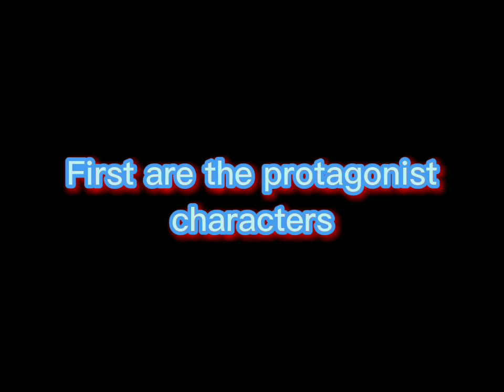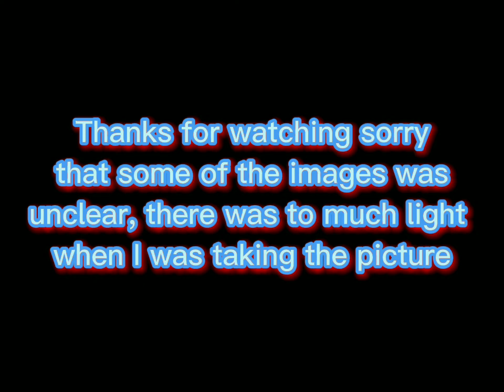Protagonist and antagonist of my friends new manga 💫✨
Hello everyone this video contains most of all of my friends drawings for his new manga he is creating. Sorry to some of the drawers were unclear the lighting was pretty bad when I was taking a picture so I just had to edit what I had because it was too many to retake them over. I hope y'all enjoy new videos will be coming soon 🔥💫

Names:
Jolene
Costello
Kira
Ercipy
Chris
R.E.U
Tohru
Bri
Damo
Rai
High voltage
Kis
Black Queen
Fo fighter
(No name)
Air supply
(No name)
Toxic
Freak show
Space trucker
Dark rainbow
Sritfire
Zuku
(No name)
Sugar crush
(No name)
D.C.U
(No name)
Apex 2
Apex 1
(No name)
Urban g
Reaching for heaven
Overrise
Rara
(No name)
Apex 2
Apex 1
Burn out